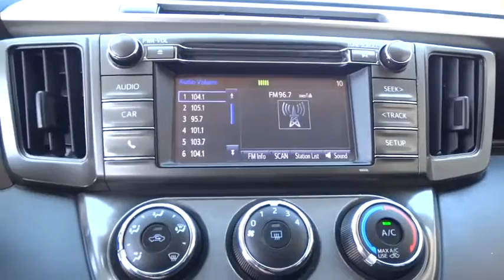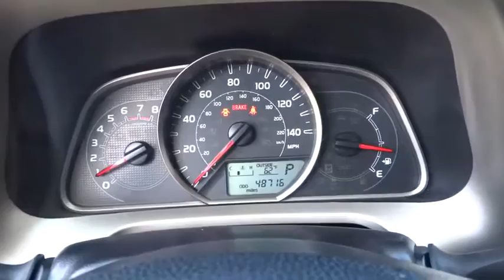2015 TOYOTA RAV4 Fresno, Bakersfield, Modesto, Stockton, Central California FW142224NR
2015 TOYOTA RAV4
2015 TOYOTA RAV4 FWD 4DR LE - Stock#: FW142224NR - VIN#: 2T3ZFREV2FW142224

EPA 31 MPG Hwy/24 MPG City! Magnetic Gray Metallic exterior and Black interior, LE trim. CARFAX 1-Owner. Bluetooth, CD Player, Back-Up Camera, iPod/MP3 Input. CLICK NOW!br /br /KEY FEATURES INCLUDEbr /Back-Up Camera, iPod/MP3 Input, Bluetooth, CD Player Rear Spoiler, MP3 Player, Privacy Glass, Keyless Entry, Child Safety Locks. Toyota LE with Magnetic Gray Metallic exterior and Black interior features a 4 Cylinder Engine with 176 HP at 6000 RPM*. br /br /EXPERTS RAVEbr /Roomy interior for people and cargo; strikes a good balance between ride comfort and sure-footed handling. -Edmunds.com. Great Gas Mileage: 31 MPG Hwy. br /br /BUY FROM AN AWARD WINNING DEALERbr /Lithia Nissan of Fresno sells new and used Nissan cars, Nissan trucks & Nissan SUVs in Fresno, CA. We have a strong and committed sales staff with many years of experience satisfying our customers' needs. Feel free to browse our inventory online, request more information about vehicles, set up a test drive or inquire about financing! br /br /Pricing analysis performed on 3/5/2017. Horsepower calculations based on trim engine configuration. Fuel economy calculations based on original manufacturer data for trim engine configuration. Please confirm the accuracy of the included equipment by calling us prior to purchase. br / Some of our Pre-Owned vehicles may be subject to unrepaired safety recalls. Check for a vehicle's unrepaired recalls by VIN at